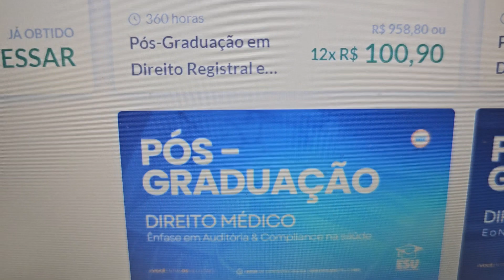Pós-graduação em Direito Médico - R$ 958,80